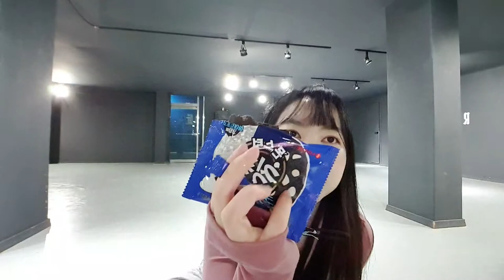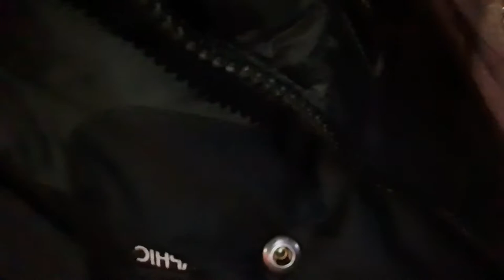20210113 BITGIRLS DANCE PRACTICE: LIP & HIP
20210113 BITGIRLS DANCE PRACTICE: LIP & HIP
Hi! I'm twitch streamer Jumpy Jinny!